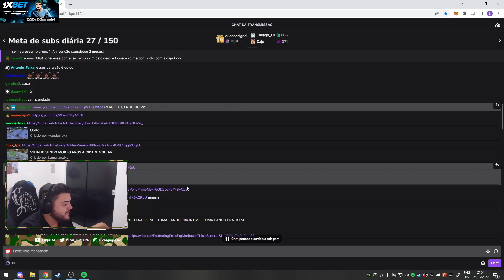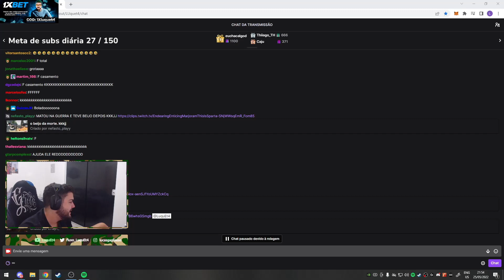LUQUET4 REAGINDO CEROL BEIJANDO NO RP & A NOIVA DELE CHEGANDO NA HORA NO QUARTO!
Streamer: Luquet4